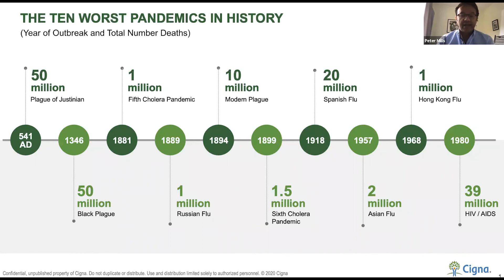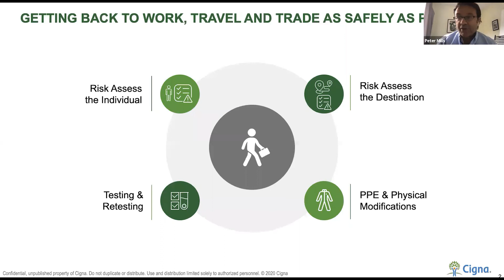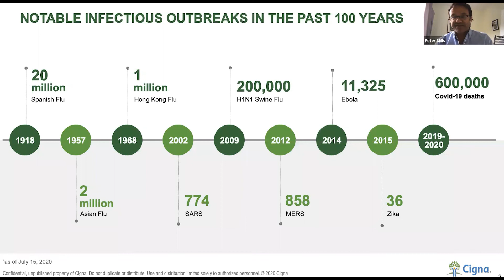World Economic Series: Rebooting the World Economy – European Union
With H.E. Mr João Vale de Almeida, the first Ambassador of the European Union to the UK and Mr Maarten Verwey, Director-General for Economic and Financial Affairs, EU Commission
16th July 2020
Overcoming the economic legacy of Covid post-Brexit